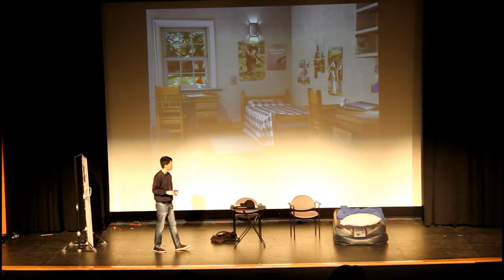Culture Show 2018 - Act II Scene V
Penn VSA Culture Show - The Amity Almighty